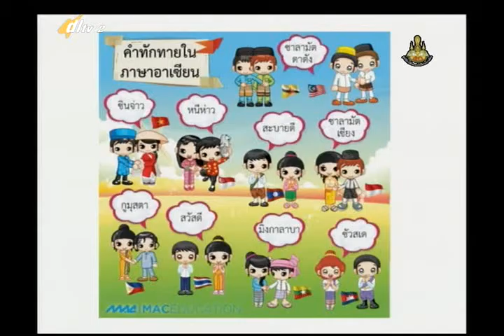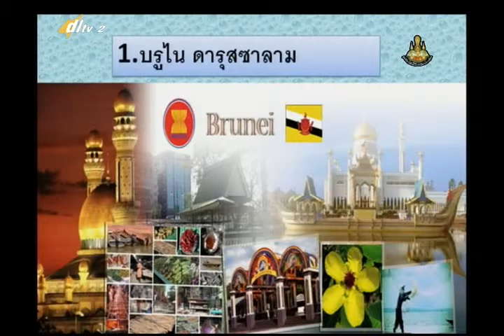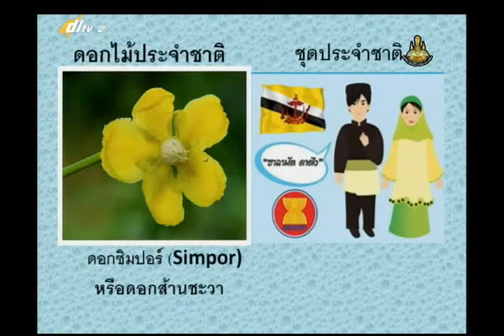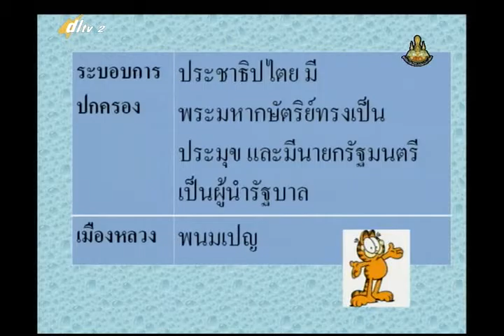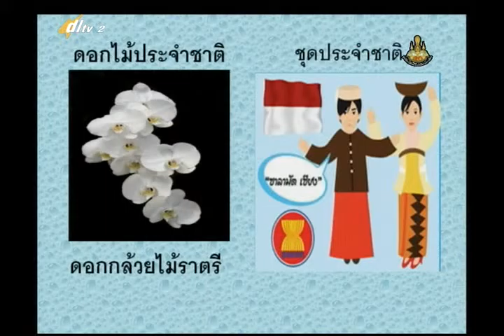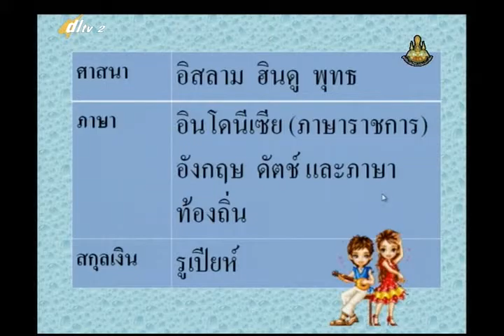054C+2200258+ป+ประเทศสมาชิกอาเซียน+socp2+dl57t2